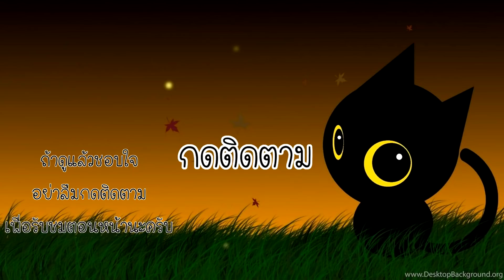ไอ้ผีขี้แซะ - Plant vs Zombies 2 #36 [ เกมมือถือ ]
เราจะไปลุยกันในเนื้อเรื่อง Lost city หรือนครที่สาปสูญกันต่อในภาระกิจที่ 21-26 กันเลยนะครับผม